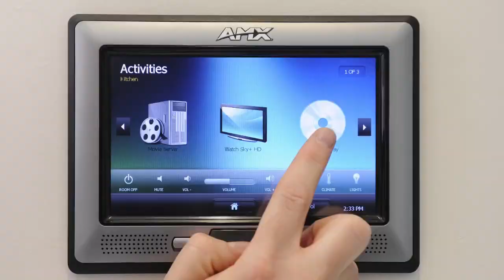Анонс форума инновационных технологий InnoTech Ukraine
Умные технологии, умное питание, умная энергия, умные роботы. Мы живем в эру умных вещей, которые зачастую даже немного умнее своих хозяев. Все это звучит зловеще и одновременно захватывающе.

Конкретно для нас все же больше захватывающе. Поэтому 9-11 апреля мы обязательно посетим форум инновационных технологий где все эти вещи можно будет пощупать и увидеть собственными руками и глазами.

Итак, еще раз: с 9 по 11 апреля, Киев, стадион Олимпийский.
Приходи и не забудь рассказать о мероприятии друзьям и знакомым. Если ты живешь в другом городе или стране - все равно обязательно найди способ добраться до данного мероприятия. Будет мегавесело и познавательно!